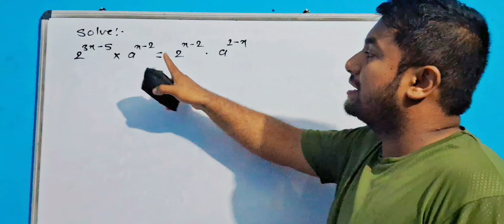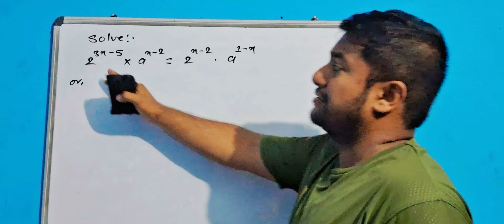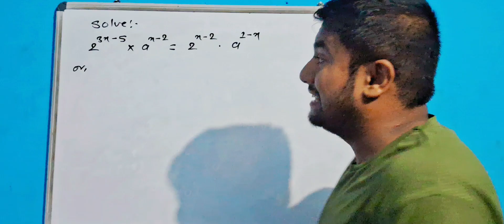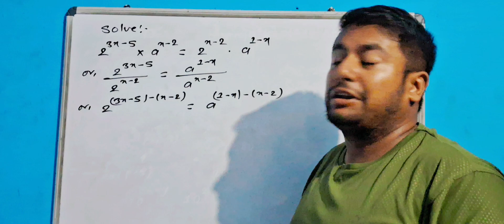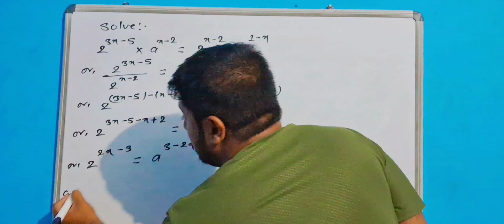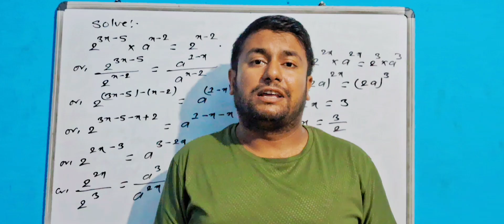Solve: 2^(3x-5) × a^(x-2) = 2^(x-2) × a^(1-x)